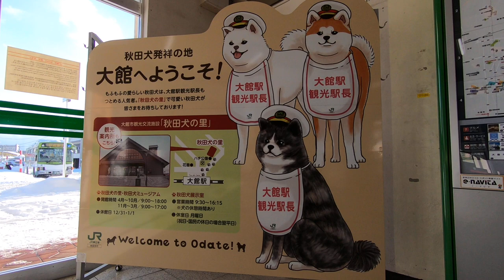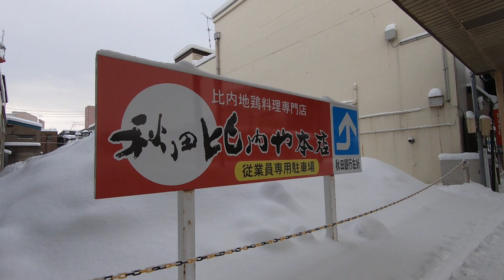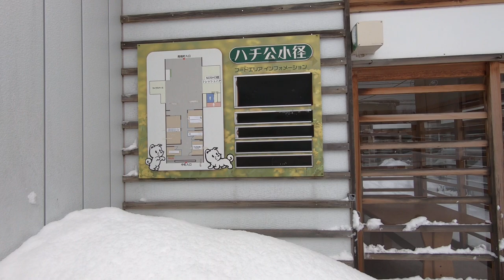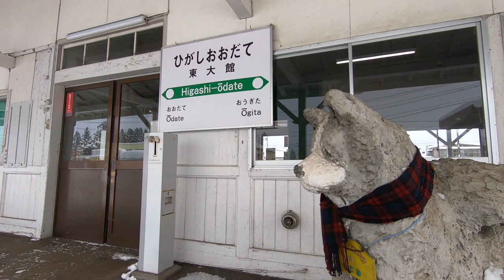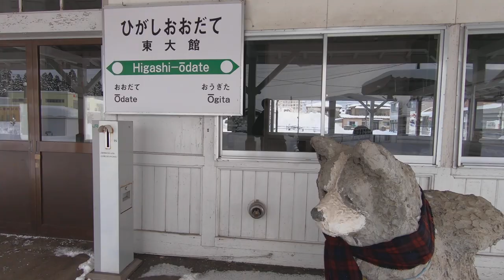Odate City, Akita Prefecture, Japan, the home of Akita Inu (Akita dog), where it snows.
Odate City, Akita Prefecture, is located in the northern part of Akita Prefecture, in the Tohoku region of Japan.
It is famous for its abundant snowfall in winter and as the home of Akita Inu (Akita dog).